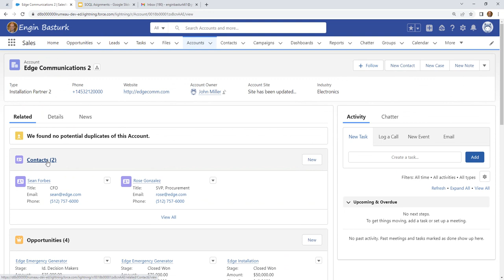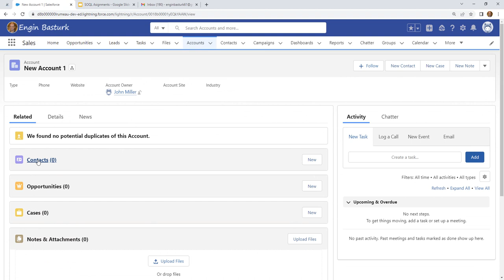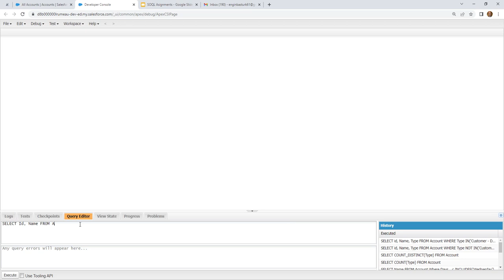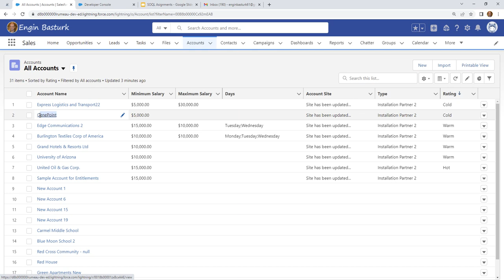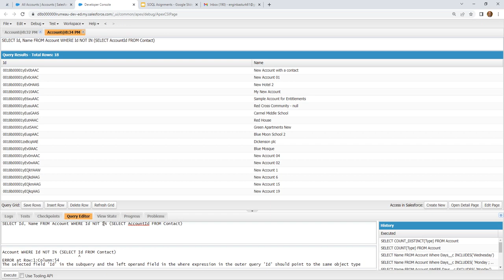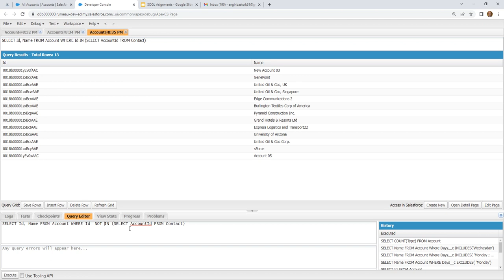SOQL Assignment 01 | Create a query that returns all the accounts without contact